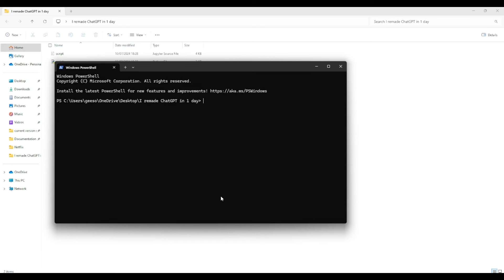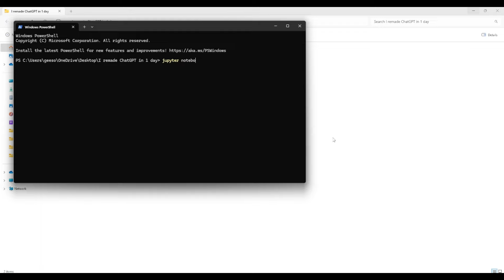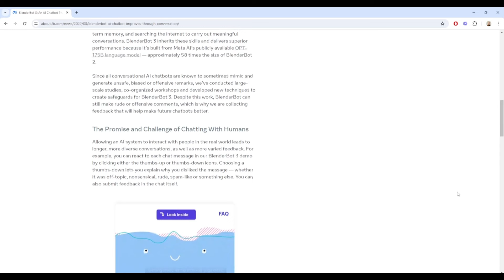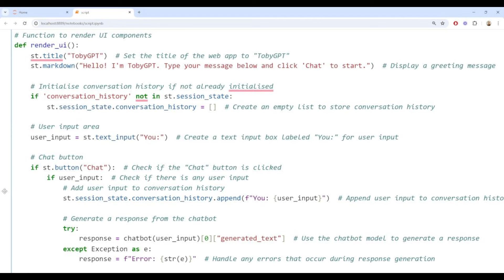I remade ChatGPT in 1 day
I remade ChatGPT in just 1 day using Python, Streamlit and Hugging Face Transformers.. So, here's how.